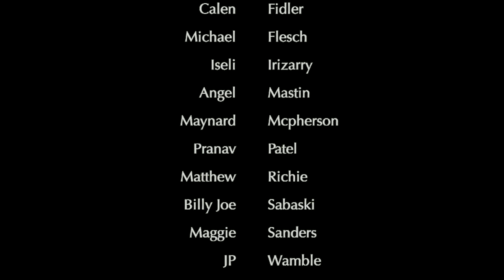LHS BDN October 17, 2019